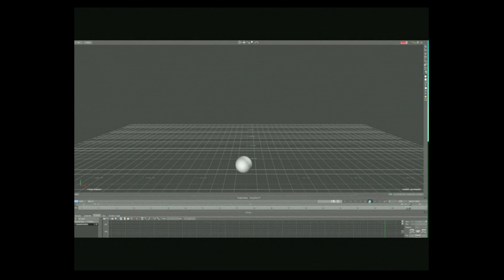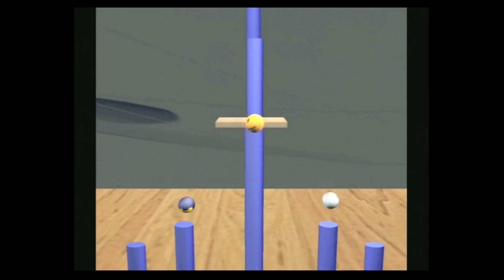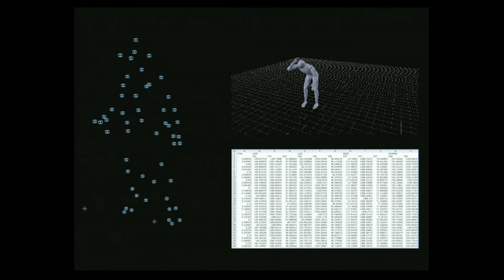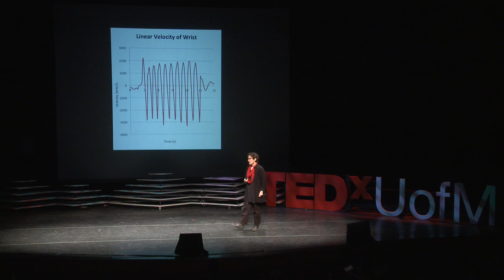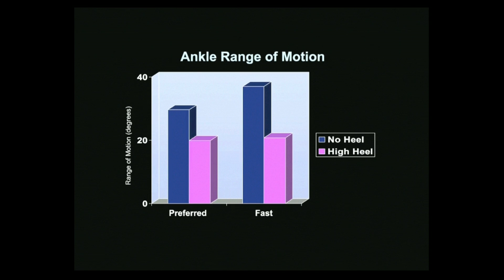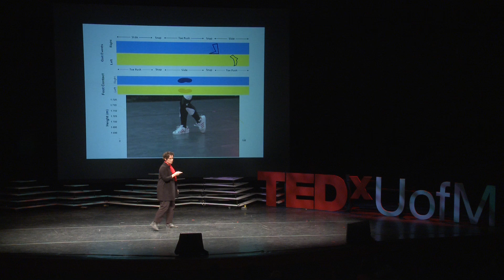Untapped Body: Melissa Gross at TEDxUofM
Melissa Gross has a background in dance (BA from University of Colorado) and kinesiology (PhD from UCLA). Her current research focuses on the expression of emotion in body movement in healthy individuals and individuals with mood disorders. She teaches anatomy and biomechanics in the School of Kinesiology at UM where she is delighted to observe the creativity in undergraduate students that emerges at the intersection of art and science.